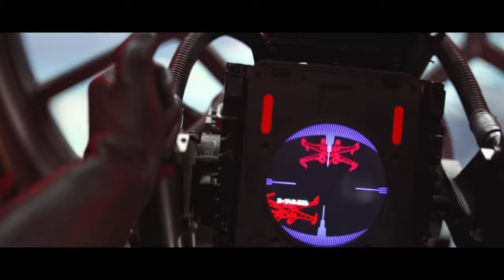Starfighter Corps: How to be an Effective Tie Fighter Pilot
The imperial starfighter corp is no easy part of the empire to work for that's for sure, with the flying death-traps we call tie fighters and the pilots who tend to crash a lot, this video is here change that. Today we look at just how you can be an effective member of this part of the empire and what steps you can take better your performance when out within the great battles across the galaxy. Your tie pilot journey will be a daunting one, that will test you and really make you question if this is really for you, but with enough determination anyone can be the best tie pilot there is.

Long live the empire.